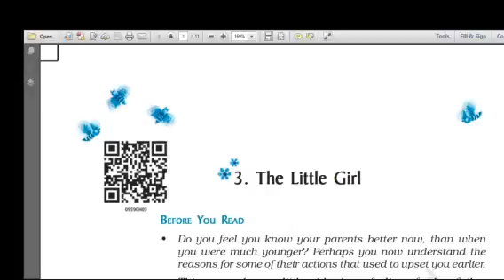Class IX C English The Little Girl Discussion Anjula Agarwal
Class IX C English The Little Girl Discussion
Anjula Agarwal